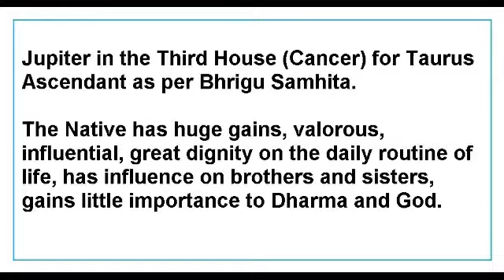Jupiter in the Third House for Taurus Ascendant as per Bhrigu Samhita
This Video talks about the Results of Jupiter in the Third House for Taurus Ascendant as per Bhrigu Samhita.
This Video is applicable to Taurus Ascendant only.